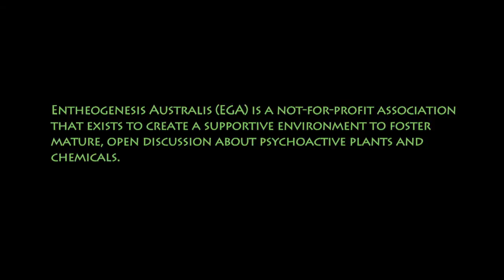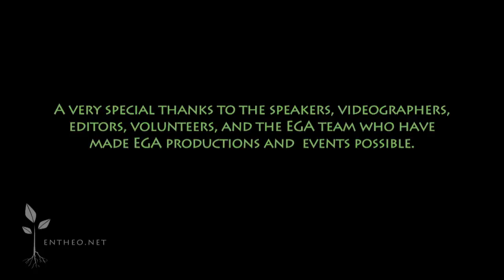Sam Cutler: Psychedelics - Discretion vs Promotion - The Conundrum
Speaker: Sam Cutler

Synopsis: In the late sixties and early seventies there were 'competing schools of thought' on whether psychedelics should be promoted publicly or whether 'discretion' was the better way of approaching these substances. The two polarities could be best illustrated by the position taken by Timothy Leary and the position taken by the Grateful Dead. Both were in favour of psychedelics but both had radically different ideas as to the desirability of the 'public' approach taken by Leary. My talk will illustrate these differences with examples and describe the inner-debate amongst people in the Grateful Dead family concerning the issues that were raised by Leary's simplistic slogan "turn on tune in drop out".

Bio: Sam Cutler was the former tour manager of The Rolling Stones and The Grateful Dead and has worked with (amongst others) Janis Joplin, The Band, Eric Clapton and Pink Floyd and many artists central to the music business in the United Kingdom and America. He is a trained teacher and honours graduate in Contemporary History and has maintained a life long interest in 'better living through pharmacology'. His book YOU CANT ALWAYS GET WHAT YOU WANT is central to understanding some of the seminal cultural events of the sixties and seventies and draws an interesting portrait of the drugs popular at the time and their effects (both beneficial and otherwise) on the artists of the period. samcutler.com

The opinions offered here are not those of EGA directly, but rather of the speakers themselves. No matter how well informed you are, many of these substances remain risky without the proper preparation and setting and are still currently against the law in Australia. The information on our channel is not presented to encourage drug use or endorse illegal activity of any kind, but rather to offer a broad array of counterpoints to the mainstream notion that any and all use of psychedelic plants, entheogens and sacraments is detrimental to the mind, body and society at large. EGA supports a fact-based approach towards drug use, research and policymaking. We hope you find this information beneficial.